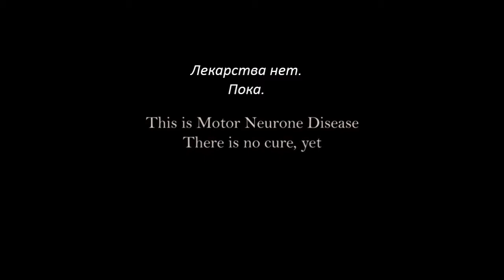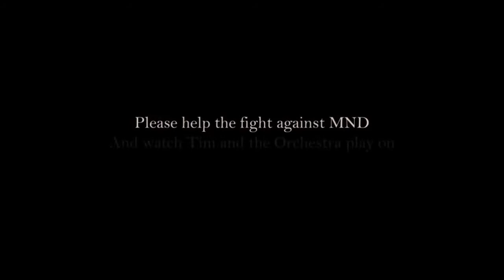The Fading Symphony (uncut) Tim Minchin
I found a small video which I personal didn't know existed. Enjoy!